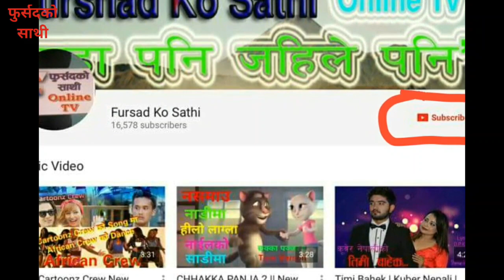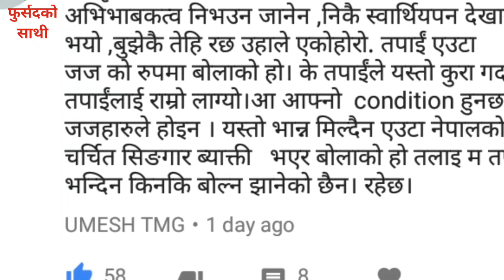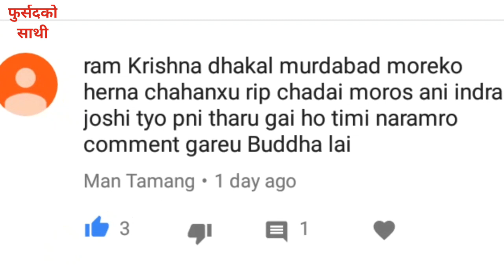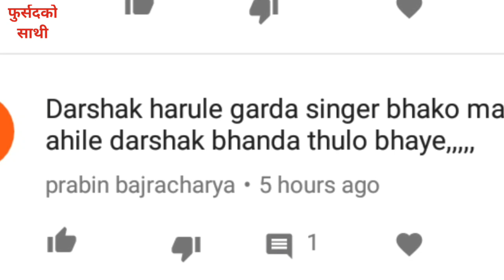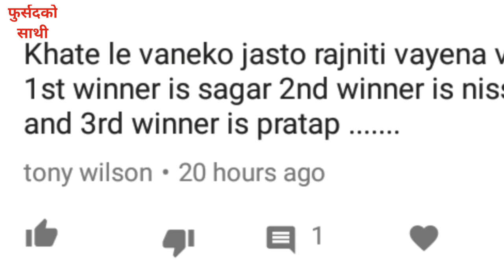Nepal Idol का Buddha Lama र Sagar Ale को Fan हरुले Ram Krishna Dhakal लाई हेर्नुहोस के के भने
Nepal Idol का Buddha Lama र Sagar Ale को Fan हरुले Ram Krishna Dhakal लाई दिए धम्की

Nepal Idol Director
Laxman Paudyal

Aleen Shrestha

Reality Producer
Firoj Timalsina
Yogesh Jung Kunwar

Shivaram Shrestha

Asst. Director
Manoj K.C.
Trishala Shrestha

Rapraveen Shrestha

Sohan Manandhar

Project Head
Suresh Paudel

Consulting Producer
Michelle Foreman
Satish Datt
Aradhana Bhola